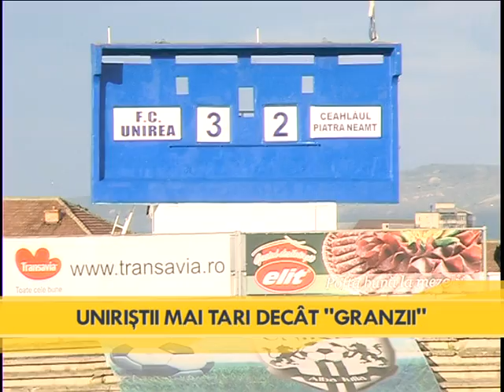Unirea Alba Iulia - Ceahlăul Piatra Neamț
Unirea Alba Iulia  a invins Ceahlăul Piatra Neamț cu 3-2 dupa ce nemtenii au revenit mereu in joc.